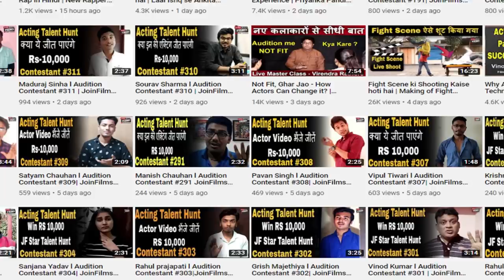How much Nepotism really exists in Bollywood | Actor Shehzad Khan Interview |FilmyFunday |Joinfilms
Shehzad Khan is an actor, known for Everyone Has Their Own Style (1994), Ittefaq (2001) and Alibaba Aur 40 Chor (2004). He has been married to Jane Khan since October 19, 2008. They have one child.
He has two wives, Rukaiyaa and Jane (Shabnam). His first marriage was in 1991, when he was 25 years old. He has three kids. My eldest son is Faris is 20 and is doing his BBA (Bachelor's of Business Administration). His daughter is in the ninth standard and his youngest son, from my second wife, Jane, is in nursery.